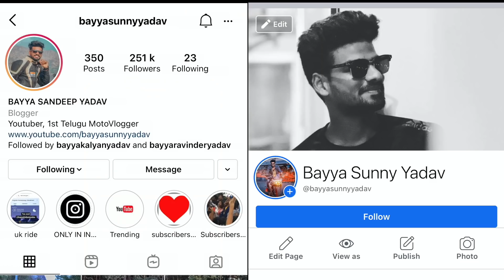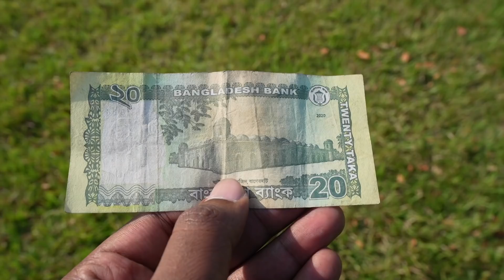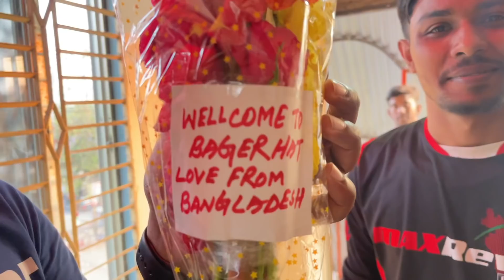బంగ్లాదేశ్ ఆర్మీ న‌న్ను ఆపేశారు | INDIA To Bangladesh Day 10 Part 1 | Bayya Sunny Yadav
Checkout the range of Castrol POWER1 ULTIMATE Full Synthetic engine oils and get your ULTIMATE pack today!

👉🏾 50,000 GIVEAWAY LO PARTICIPATE CHEYALI ANTE MERU MANA INSTAGRAM ID NI FOLLOW AVVANDI